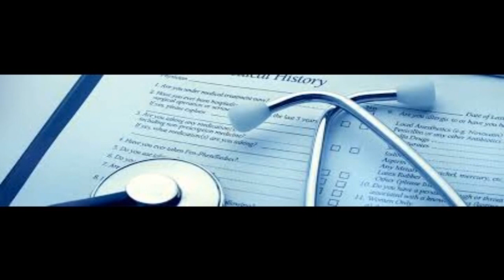VALSESSERA: MILLE FIRME PER UN MEDICO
E’ arrivata a circa mille firme la raccolta avviata da nove sindaci della Valsessera, per chiedere l’invio immediato di un medico di base.
Un territorio non può rimanere senza servizio sanitario.